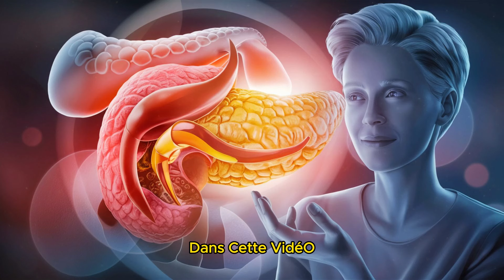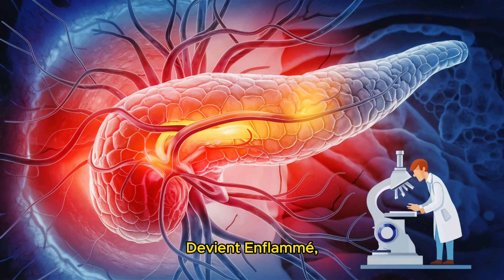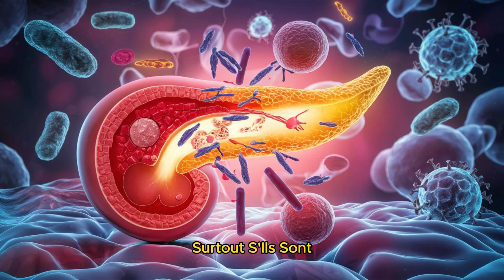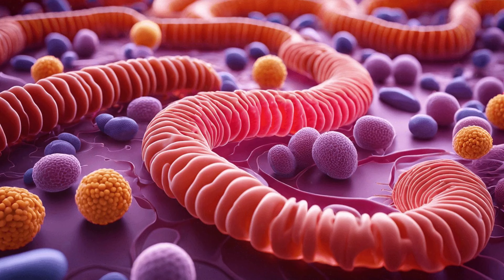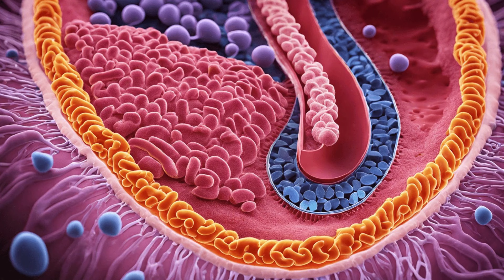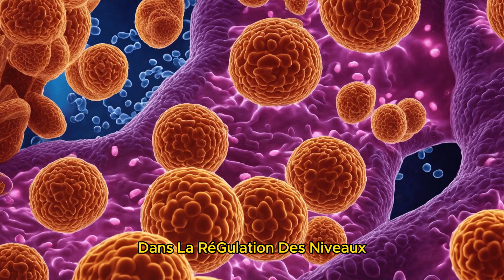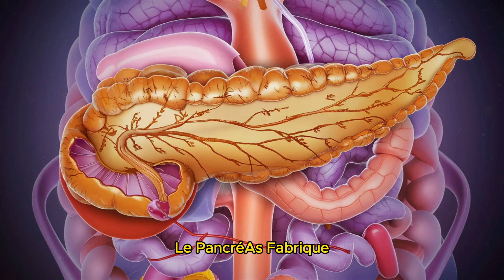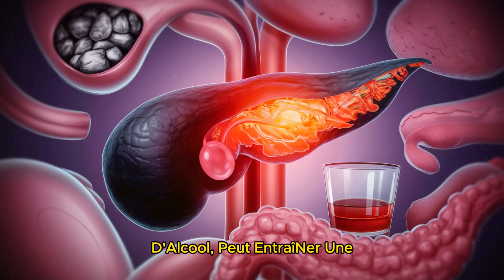Problèmes pancréatiques : 10 Signes que Vous ne Pouvez Ignorer | Regardez Maintenant !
Votre douleur dans le haut du ventre devient-elle un compagnon régulier ? Dans cette vidéo instructive, nous explorons les signes cruciaux indiquant que votre pancréas pourrait être en difficulté. Découvrez le rôle essentiel que joue le pancréas dans la digestion et la régulation du sucre dans le sang, et apprenez les conséquences graves lorsque celui-ci ne fonctionne pas de manière optimale. Explorez les subtilités de la pancréatite, des poussées aiguës aux conditions chroniques, et découvrez les causes diverses de cette inflammation pancréatique. Restez informé des 10 signes incontestables indiquant que votre pancréas a besoin d'attention, allant de la douleur abdominale persistante aux changements dans les niveaux de sucre dans le sang. Mais ne craignez rien ! Nous partageons également trois aliments puissants - poissons gras, légumes verts feuillus et baies - qui peuvent aider à la récupération et au soutien de votre pancréas. Remplis d'éléments nutritifs essentiels, ces aliments contribuent à la santé globale et combattent l'inflammation.